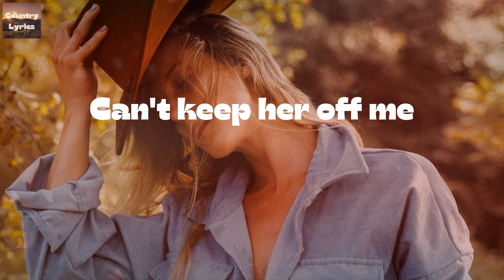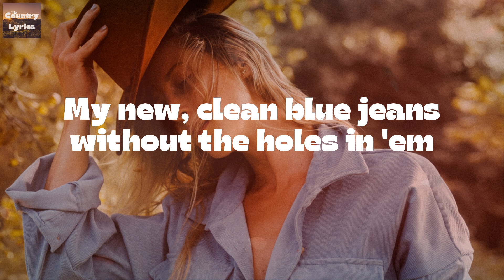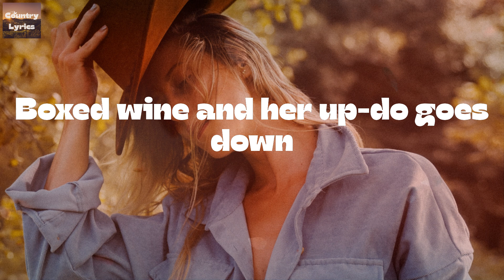Walker Hayes - Fancy Like (Lyrics)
Fancy Like by Walker Hayes lyric video

🔊Lyrics Fancy Like Walker Hayes:
Ayy
My girl is bangin'
She's so low maintenance
Don't need no champagne poppin' entertainment
Take her to Wendy's
Can't keep her off me
I gotta spoil my baby with an upgrade (ayy)
Got that Bourbon Street steak with the Oreo shake
Squeak-squeakin' in the truck bed all the way home
Some Alabama-jamma, she my Dixieland delight
Ayy, that's how we do, how we do, fancy like, oh
Uh, don't need no Tesla to impress her (don't need no Tesla to impress her)
I gotta spoil my baby with an upgrade
Got that Bourbon Street steak with the Oreo shake (ayy)
Squeak-squeakin' in the truck bed all the way home (all the way home)
Ayy, that's how we do, how we do, fancy like
Country kisses on my lips without Skoal in 'em
Yeah, she probably gon' be keeping some Victoria's Secrets
Boxed wine and her up-do goes down
Ayy